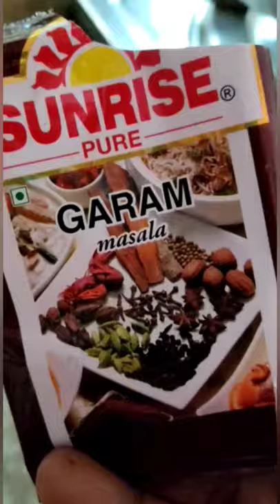পালং চিকেন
সুস্বাদু পালং চিকেন 😛